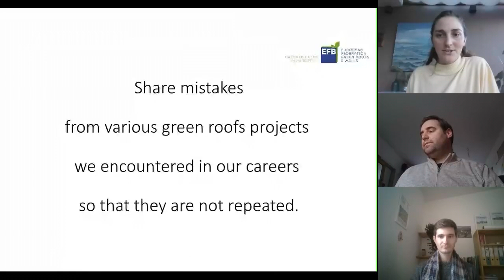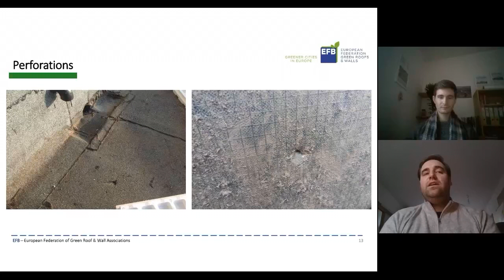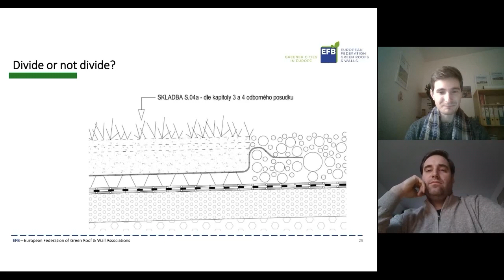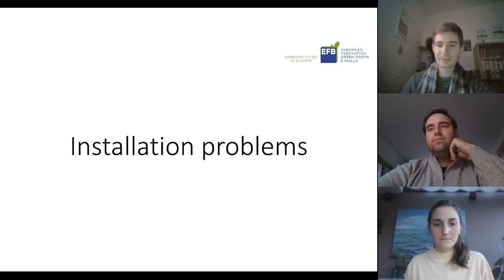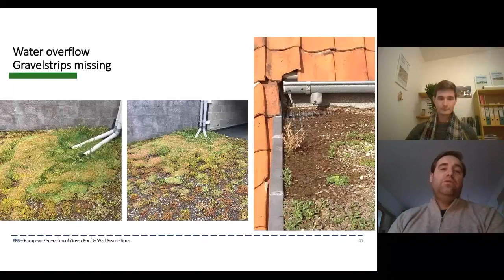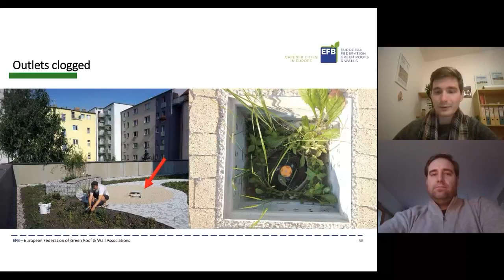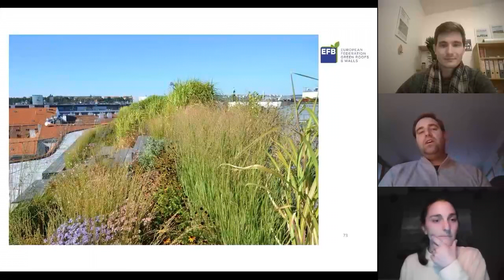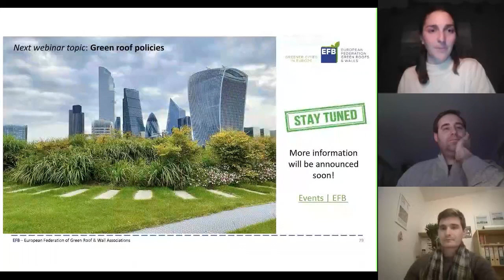EFB Webinar - Green Roof - Learning from Bad Practices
To secure high quality in planning, building and maintaining green roofs, transferring know-how is very important.

Green roofs have been around for a very long time. Nevertheless, mistakes are sometimes made by incorrect design, inexperienced installation, or bad maintenance.

Two experienced experts report from their practice on mistakes that have been made so that others can learn from these bad examples and avoid making the same mistakes again.

PAVEL DOSTAL
Vice President, European Federation of Green Roof Associations; Board Chairman, Czech Green Roof Association (ZeS); CEO of GreenVille

SIMON PERNEEL
Board member, European Federation of Green Roof Associations; Chairman, Belgische Federatie voor DAK en GEVELgroen; Owner, Green Building Projects and GB Logistics

This webinar is supported by:
   * Optigrün international AG
   * Rain Bird Corporation
   * 6 Fürs Grün GmbH